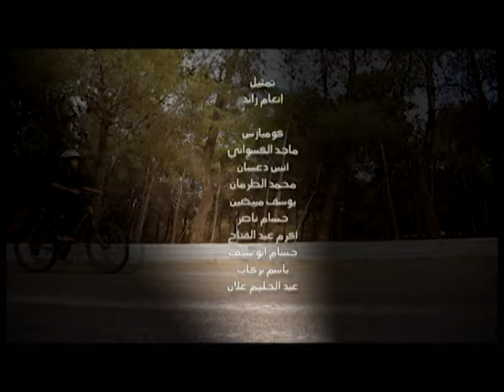ما تعانديش - احمد الكردي بدون ايقاع| قناة كراميش الفضائية Karameesh Tv